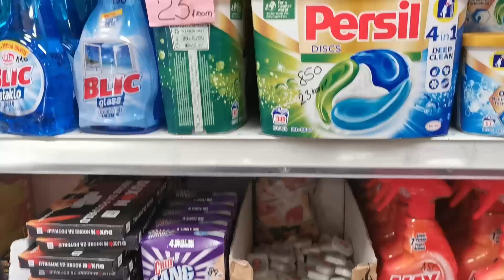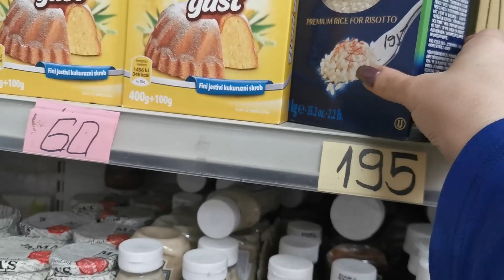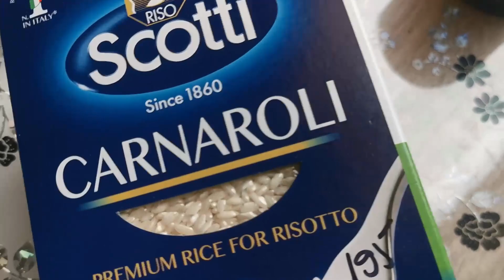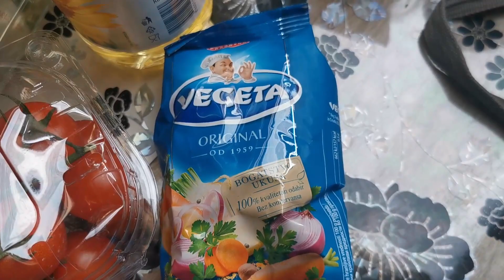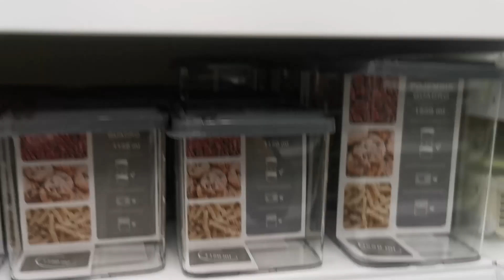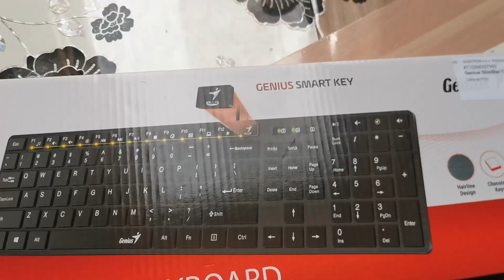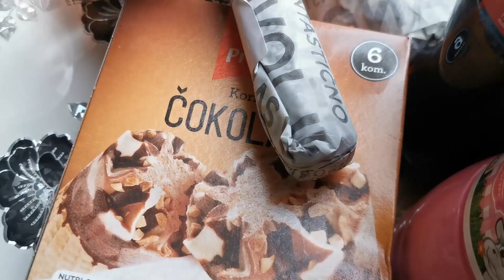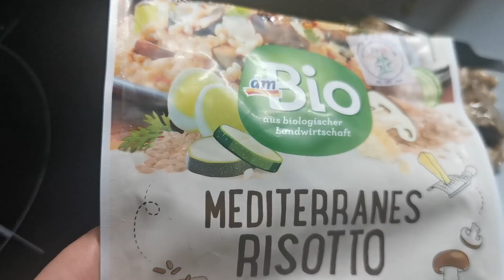LUTKA, ŠOPING I ADA MALL / NEDELJNI VLOG